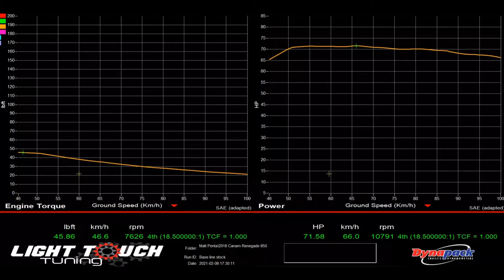2018 CanAm Renegade 850 Base Line dyno numbers!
First CanAm on the dyno! Book yours in today!

2018 CanAm Outlander 850
XMR Belt
Rad Relocate
Snorkel
(stock otherwise)